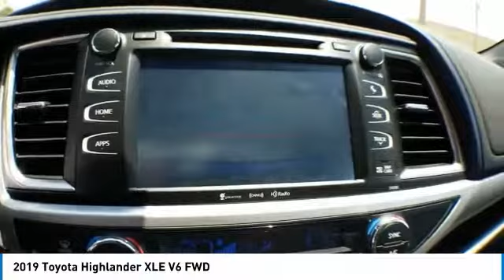2019 Toyota Highlander San Angelo Texas KS344109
2019 Toyota Highlander XLE V6 FWD

Mitchell Toyota
1500 Knickerbocker Road

Moonroof, Third Row Seat, Navigation, Heated Leather Seats, Captains Chairs, Aluminum Wheels, 'Thanks to its just-right size, the Highlander is also easy to maneuver around town and does so at near-luxury levels of quiet and comfort...The suspension smooths out all the bumps and ruts in the road commendably well.' -Edmunds.com. EPA 27 MPG Hwy/21 MPG City! XLE trim. Warranty 5 yrs/60k Miles - Drivetrain Warranty SEE MORE! KEY FEATURES INCLUDE Leather Seats, Third Row Seat, Navigation. Rear Spoiler, MP3 Player, Sunroof, Aluminum Wheels, Keyless Entry, Privacy Glass, Remote Trunk Release. WHO WE ARE Mitchell Toyota has won many awards for outstanding sales, service, and customer satisfaction, including the elite Toyota Signature Dealership designation. At Mitchell Toyota, we truly 'Put the Deal Back in Dealership.' Whether you need to Purchase, Finance, or Service a New or Pre-Owned Toyota or Certified Toyota, you have come to the right place. If you are in the San Angelo, TX area, also serving Midland, Abilene, and Odessa, our website is a great place to find answers to all your questions. Fuel economy calculations based on original manufacturer data for trim engine configuration. Please confirm the accuracy of the included equipment by calling us prior to purchase.